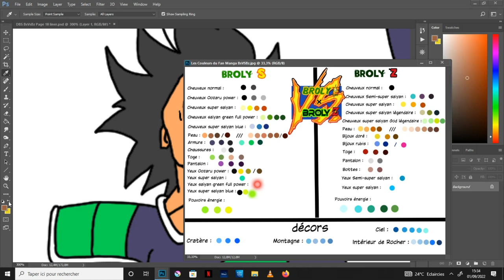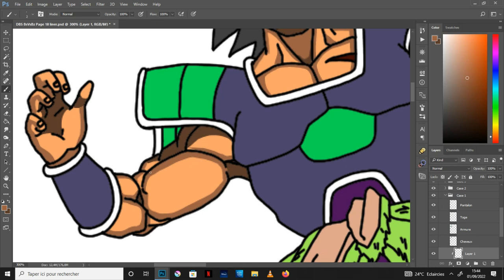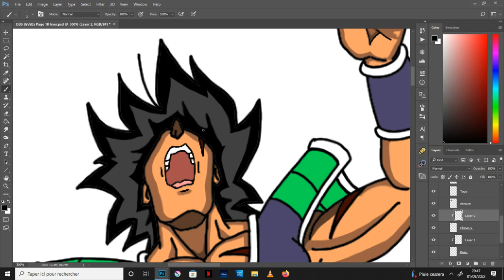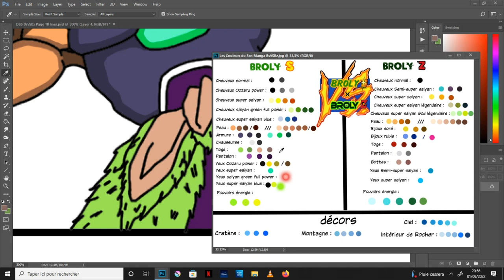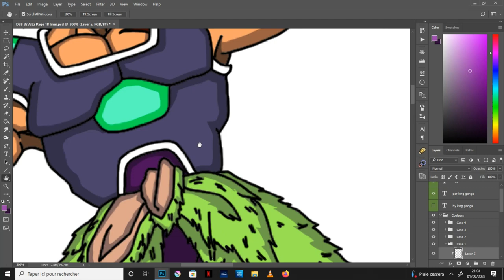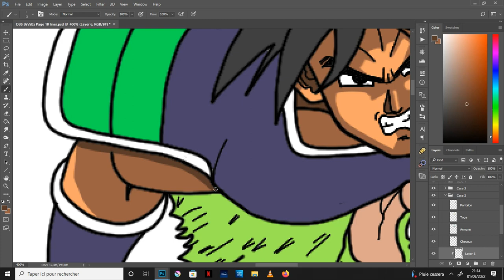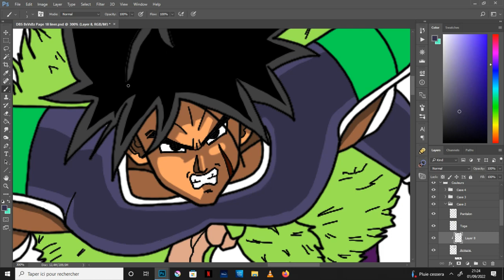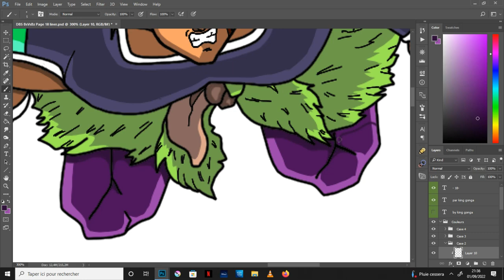02- (étape 2) Ombrages Case 01 et 02 de la Page 18 du Fan Manga 🐉 Broly Super vs Broly Z🟡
Dans cette vidéo Making of, Let's DRAW en Speed drawing, je vous montre les ombrages des Case 01 et 02 de la page 18 de mon Fan Manga (Dōjinshi/Doujinshi) 🐉 Dragon Ball Super / Broly Super vs Broly Z 🟡, qui est la deuxième étapes avant la Finalisation pour la mise en page en ligne .

MUSIC 🎧
Song :  Sonic Pogo - Vans in Japan